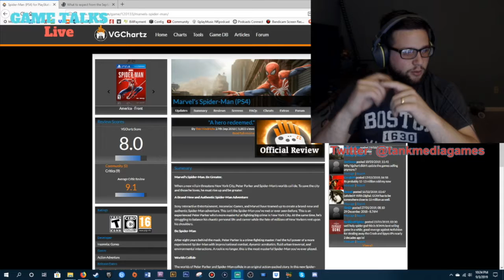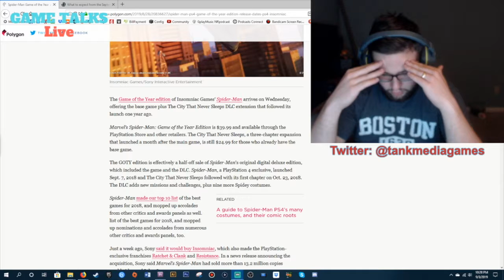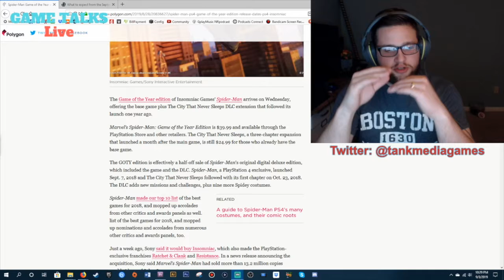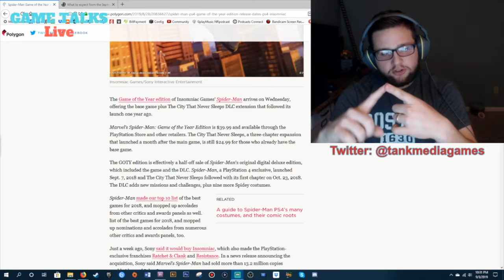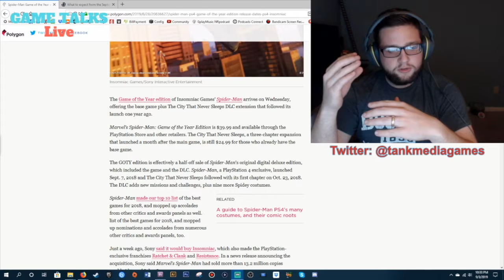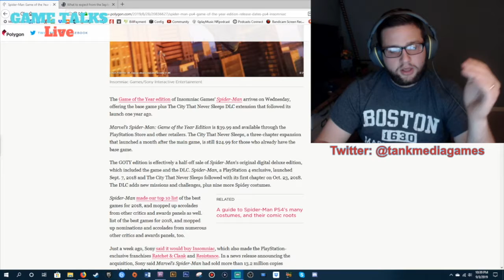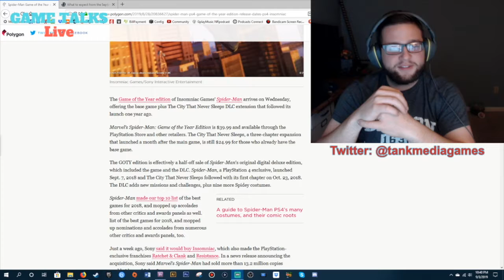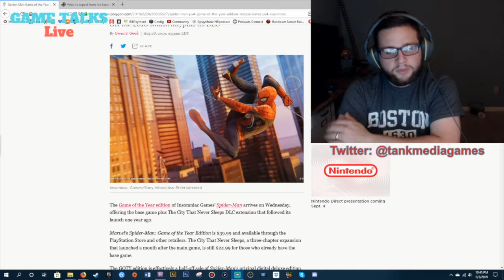What Made Spider Man so Good? | Game Talks Live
Spider-Man for the PS4 is getting a Game of the Year Edition. With that in the headlines, Keith takes some time to outline why he thinks that Spider-Man did so well, and he explains why he thinks the new Avenger's Game won't hold a candle to Marvel's Spider-Man

Follow us @tankmediagames

Tank Media Games - My name is Keith, and TMG is the gaming channel under the Tank Media Network umbrella. Tune in for daily gameplay videos, our weekly DnD show Dungeon Boys, and our Semi-Regular gaming talk show, Game talks.